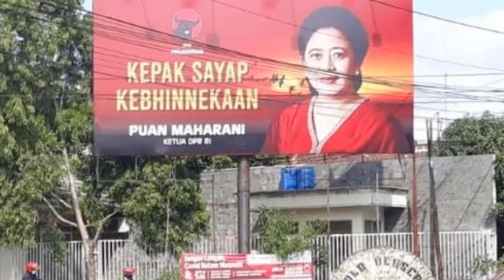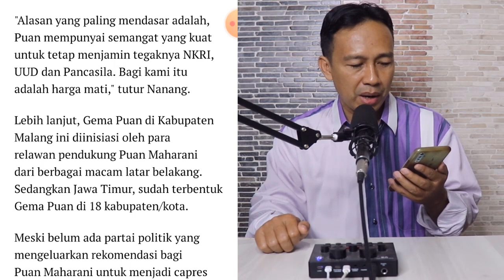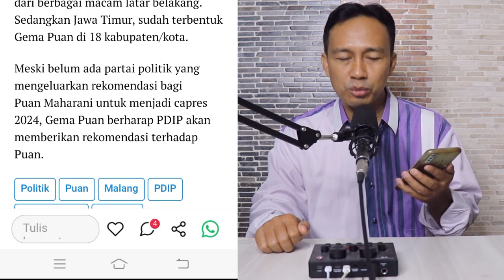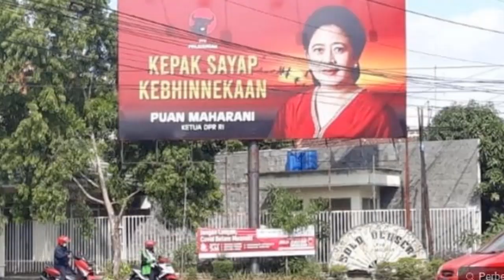DEKLARASI GEMA PUAN DI MALANG, DORONG MAJU DI PILPRES 2024, Pilih siapa: Anies,Prabowo,Ganjar,Puan ?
HEBOH!! DEKLARASI GEMA PUAN DI MALANG, DORONG MAJU DI PILPRES 2024, RELAWAN GANJAR PRANOWO LANJUT ?!

#$Aniesbaswedan